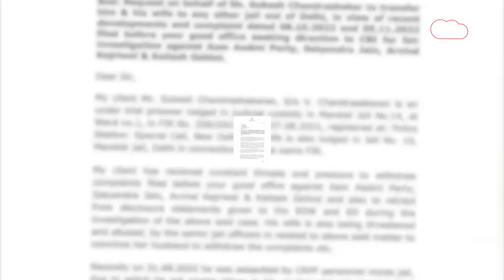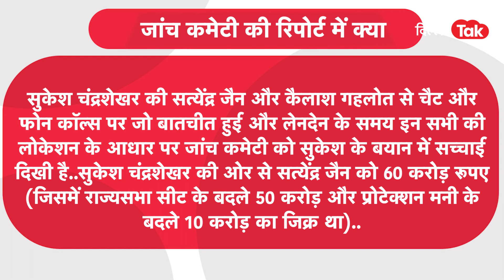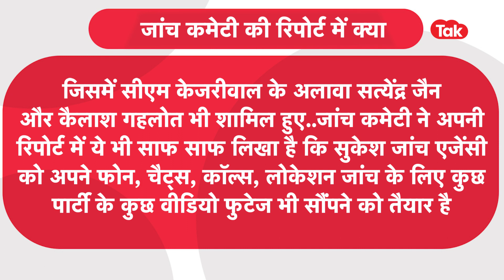Sukesh Chandrashekhar वाले मामले में बुरे फंसे केजरीवाल और उनके 2 मंत्री?|Dilli Tak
दिल्ली में निगम चुनाव से पहले बीजेपी केजरीवाल सरकार पर मंडोली जेल से लिखी गई चिट्ठियों को लेकर हमलावर थी..जी हां वही चिट्ठियां जिसे महाठग सुकेश चंद्रशेखर ने दिल्ली के उपराज्यपाल वीके सक्सेना को लिखा था और दिल्ली के सीएम अरविंद केजरीवाल समेत उनके दो मंत्री सत्येंद्र जैन और कैलाश गहलोत के अलावा तिहाड़ जेल के डीजी को पैसे देने का आरोप लगाया था..हालांकि चुनावी मौसम को देखते हुए आम आदमी पार्टी ने इसे साजिश बताया लेकिन अब इन्हीं चिट्ठियों को लेकर ऐसा खुलासा हुआ जिससे केजरीवाल सरकार की मुसीबतें बढ़ सकती हैं..